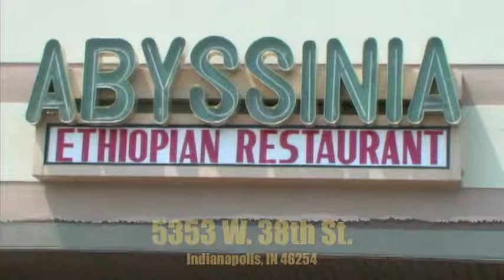Abyssinia Restaurant - Indianapolis, IN